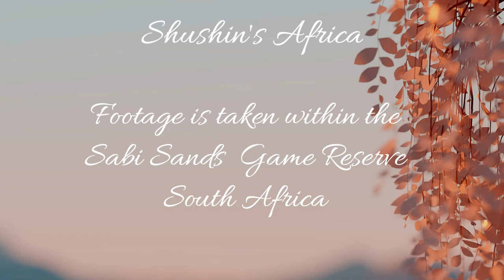African Cape Buffalo at Nkorho Pan